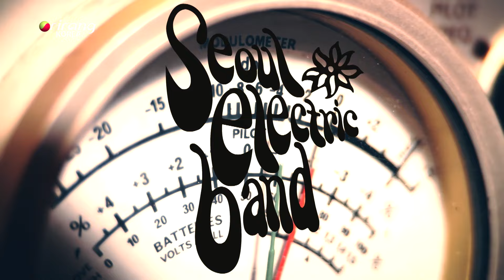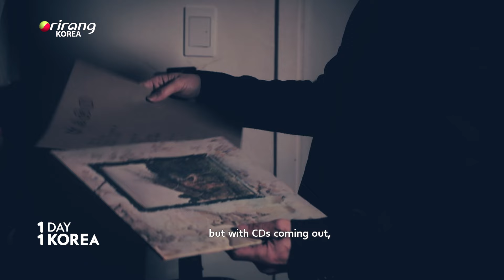[K-PEOPLE] Ep.77 Musical genius Shin Yoon-chul, the leader of Seoul electric band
Ep.77 [K-PEOPLE] Musical genius Shin Yoon-chul, the leader of Seoul electric band

Shin Yoon-chul is a musician widely recognized for his talent in the pop music scene in Korea.
We delve into his musical world while listening to the dreamy and psychedelic tunes put forth by his band, Seoul electric band.

Ep.77 [K-PEOPLE] 천재 뮤지션 신윤철, 서울전자음악단 리더

대한민국 대중음악계에서 천재라 불리는 뮤지션 신윤철.
그가 이끄는 서울전자음악단의 몽환적이면서도 사이키델릭한 노래들을 들으며 그가 추구하는 음악세계에 빠져본다.